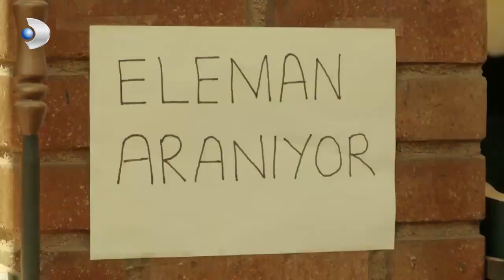Narin, Zor Anlar! - Merhamet Özel Klip